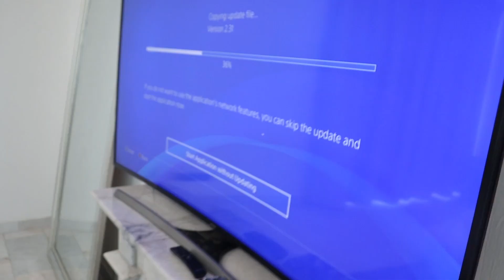FINJO MI MUERTE EN FRENTE DE MI GATO *mira su reacción*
Toda la info de conciertos aquí abajo

*GUADALAJARA Septiembre 29*
(Boleos en fisico)
C3Stage en Av Vallarta #1488 casi esquina con Av Chapultepec, de Lunes a Viernes de 11am a 7pm y Sabados de 11am a 3pm.
*CIUDAD DE MEXICO* (Octubre 5)

(Boletos en fisico)
Recuerda que para mi concierto en CDMX será en el FORO RR LIVE, ubicado en Luz Saviñon 1315 Ciudad de Mexico, y los boletos los puedes comprar ahí mismo en los siguientes horarios:

Lunes a Viernes de 3pm a 9pm
Sábados de 5pm a 11pm
+ Informes 63632823

Fecha del concierto: Sábado 5 de Octubre 🤙🏼
Es para todas las edades 🔥😎😛

$250 General
$600 Convivencia e incluye concierto
*MONTERREY* (Octubre 19)

(Boletos en fisico)
ya tenemos boletos en fisico a la venta para mi concierto en CAFE IGUANA, Los boletos, se venden en Salon Morelos a la vuelta de Café Iguana, estos son los horarios: Miércoles a Domingo de 4pm en adelante, Miércoles y Jueves se cierra a la 1am, Viernes y Sábados a las 2am y Domingos hasta las 12 de la noche.